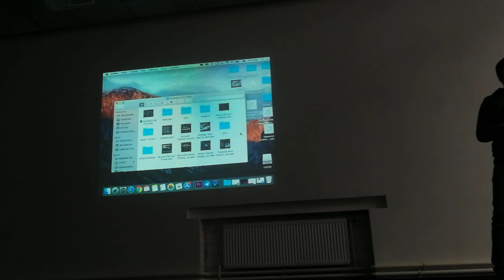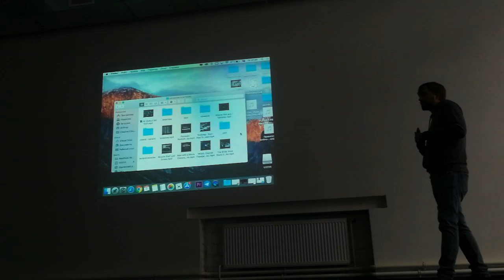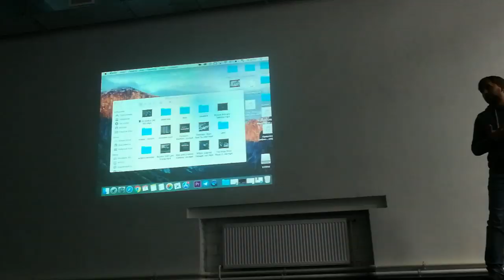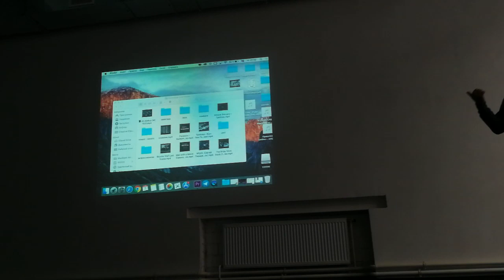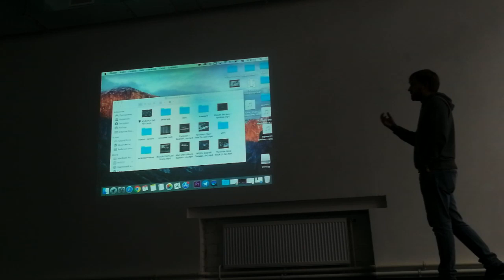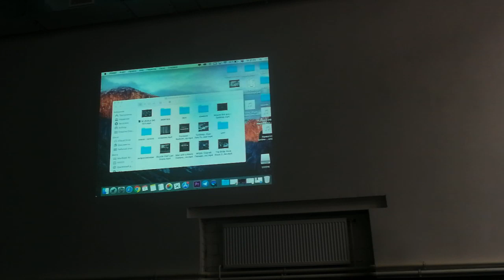Gogol School Урок 07.11.2019 Киноязык ч.5